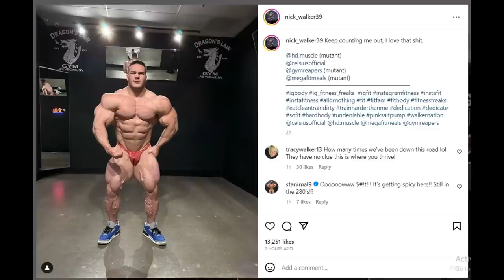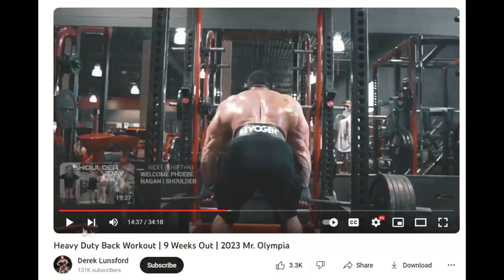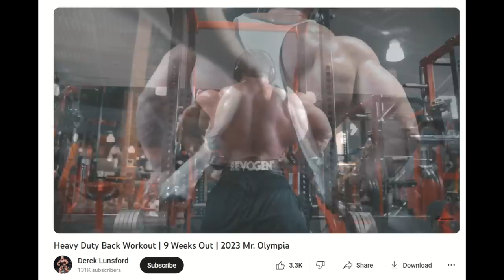Derek Lunsford's BACK IS INSANE! + Can Nick Walker WIN the Olympia? + Samson Dauda Made Improvements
TIMESTAMPS
00:00 - Intro
00:16 - Samson Dauda Made Improvements
05:23 - Can Nick Walker WIN the Olympia?
08:38 - Derek Lunsford's BACK IS INSANE